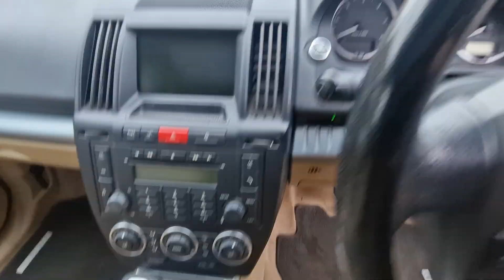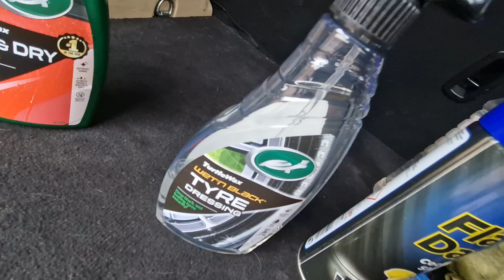Landrover freelander 2 hse kupiony cz.4